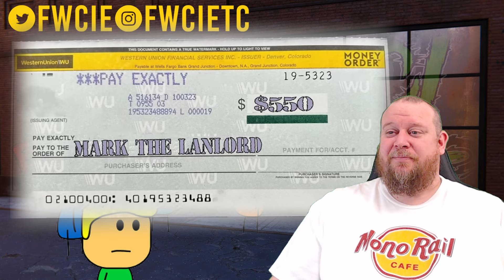Brewstew Bad Landlord REACTION - NOOOOO NOT THE WWF ACTION FIGURES!!!!!!!